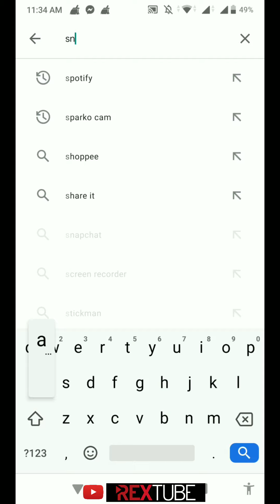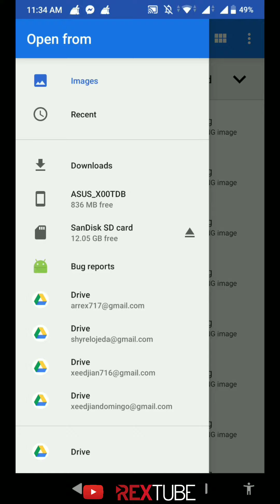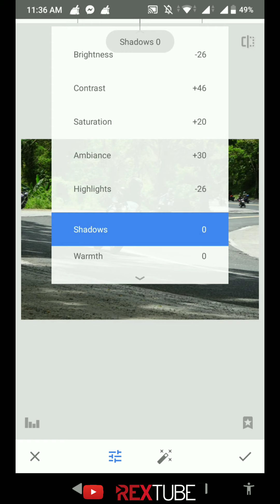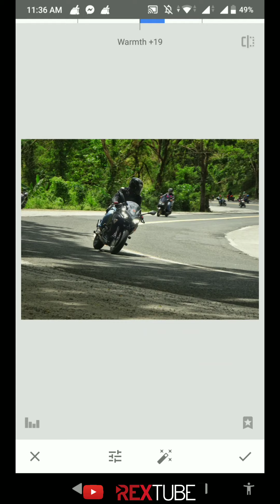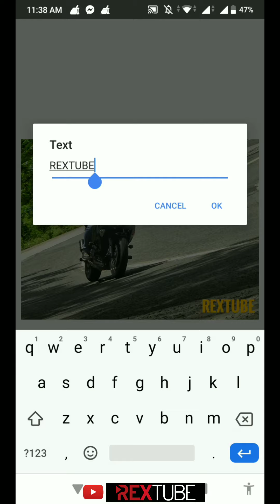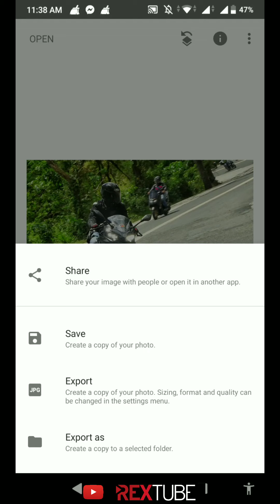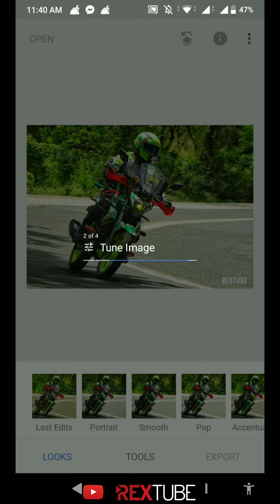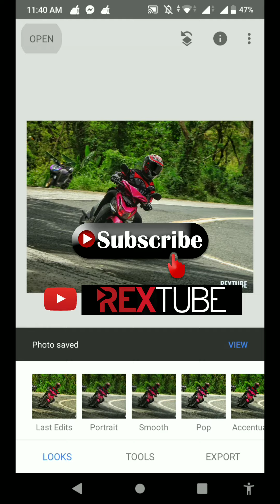Marami at Mabilis na Pag-edit ng Pitik | Snapseed Tutorial for Amateurs | Rextube moto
How to edit many photos faster with logo or name.

Snapseed basic tutorial for amateurs like me